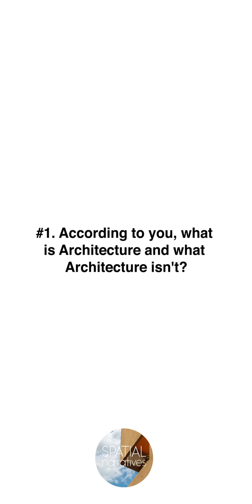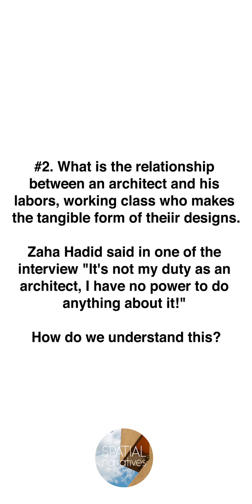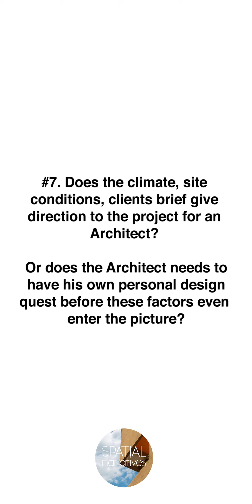Archilogues - #3 Chaitanya Karnik // An initiative of Spatial Narratives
Archilogues - A series of architectural dialogues with Architects, Designers & Planners. A humble initiative of “Spatial Narratives” where these experts are questioned with a series of concerns by various Architects / Students and the answers are released in a form of short video series.

© Archilogues by Spatial Narratives // conceptualized & executed by Architect & Photographer - Kartik Rathod

Questionnaire:

1. According to you, what is Architecture and what Architecture isn't?
2. What is the relationship between an architect and his labors, working-class who make the tangible form of their designs? Zaha Hadid said in one of the interviews "It's not my duty as an architect, I have no power to do anything about it!" How do we understand this?
3. Eisenman says Architecture can't save the world. What is your take? Should architects be focused on saving the world?
4. How do young architects attract the kind of clients and work which they really want to do?
5. Can functionality be compromised to this extent over the premise of art?
6. Does the climate, site conditions, clients brief give direction to the project for an architect? Or does the Architect needs to have his own personal design quest before these factors even enter the picture?
7. What was your experience with Thom Mayne? What did you learn from him at UCLA? How is their education different from ours?
8. What is your take on ambiguity in Architecture design?
9. What porn is to sex, isn't that Architecture to the essential act of shelter? If so, isn't it excessive and vulgar?
10. What is ethical Architecture? How is it different from social Architecture?

About the Architect:
Chaitanya is a practicing Architect who graduated from the Academy of Architecture and then got his Masters from UCLA. He is also an artist, filmmaker and studies the Rudra Veena from Ustad Mohi Baha-Ud-Din Dagar. He has worked on Hollywood luxury homes in America and England and handled multiscalar projects all over the world. He brings more than 15 years of design-build experience to the table. He is assiduously committed to creating places where his clients can create their histories in an environment of effortless luxury.